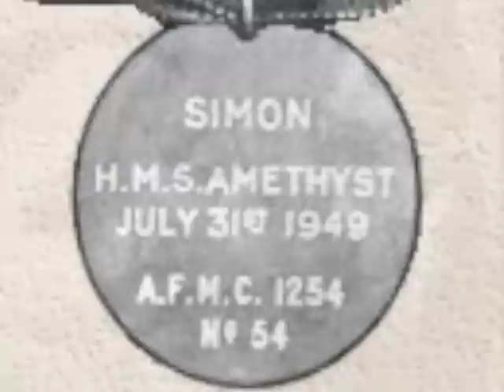Kerans' Kat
A Sea Shanty for an Heroic Cat